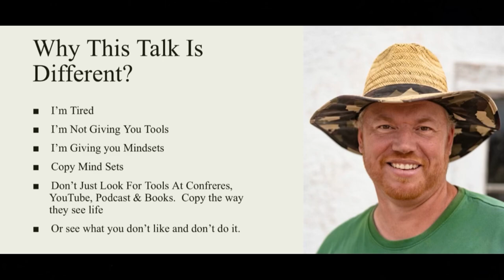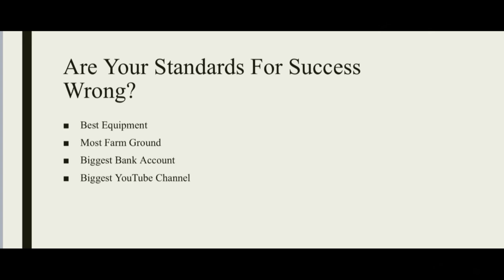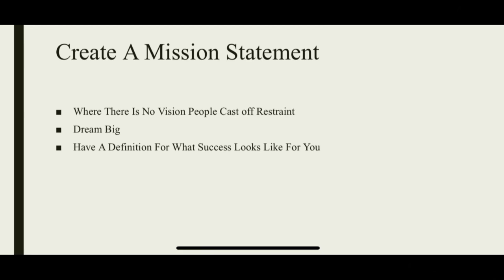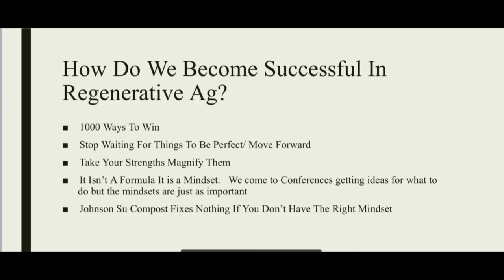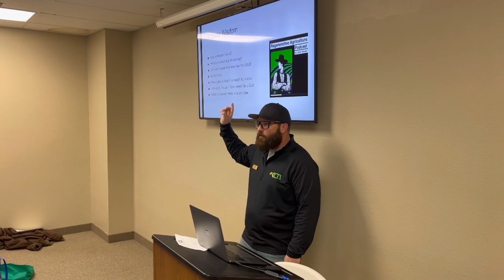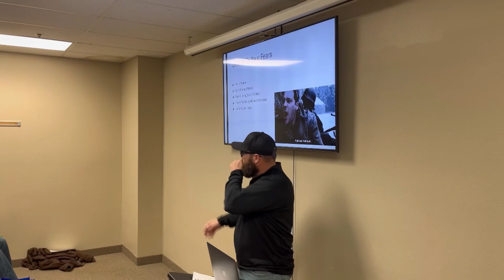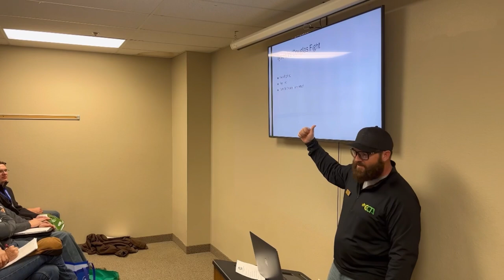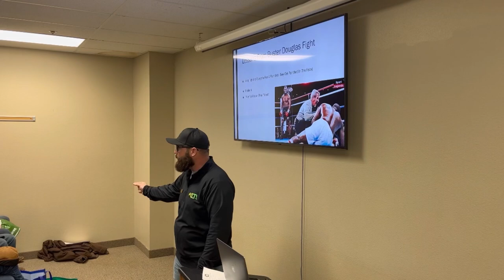Mindsets For Successful Farming